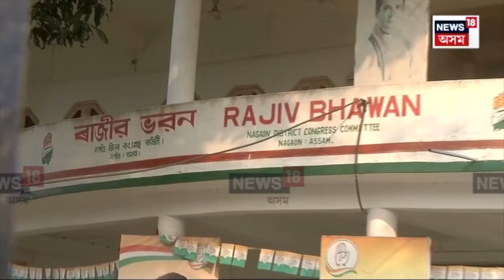Suresh Bora News : এইবাৰ কঁপাল ফুলিবনে নগাঁৱৰ বিজেপি প্ৰাৰ্থী সুৰেশ বৰাৰ? N18V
Suresh Bora News |  এইবাৰ কঁপাল ফুলিবনে নগাঁৱৰ বিজেপি প্ৰাৰ্থী সুৰেশ বৰাৰ? ২০০০ চনলৈকে আলফাৰ এনিগমা বি গোটৰ দুধৰ্ষ কামাণ্ডাৰ ৰূপে পৰিচিত সুৰেশ বৰাই অস্ত্ৰ সম্বৰণ কৰাৰ পিছতে নগাঁৱৰ ৰাজনীতিত লাভ কৰিছে এক বিশেষ গুৰুত্ব।